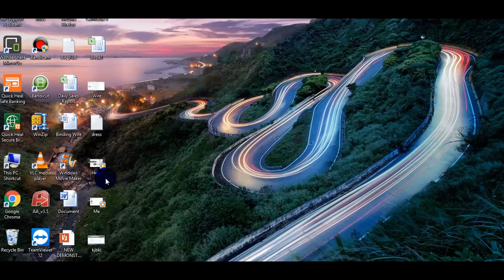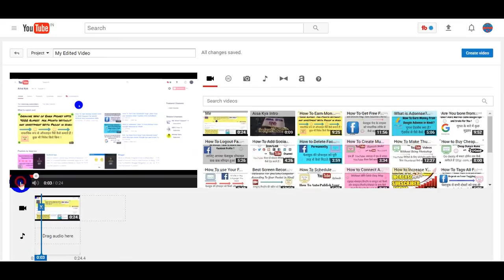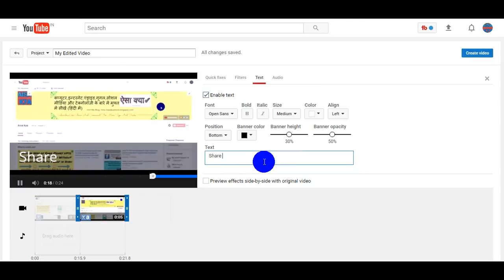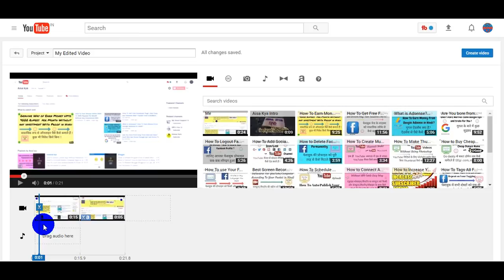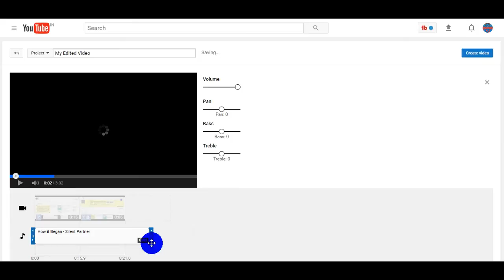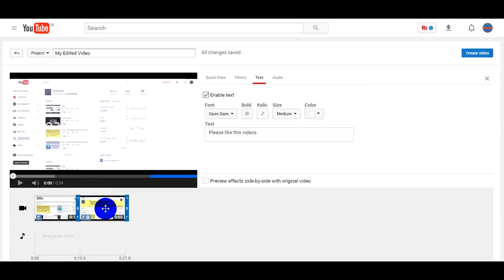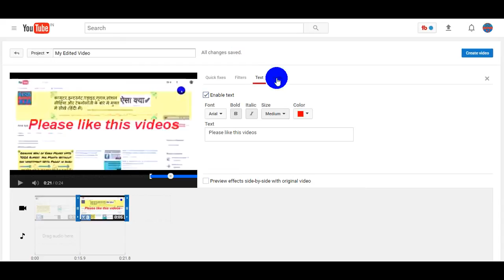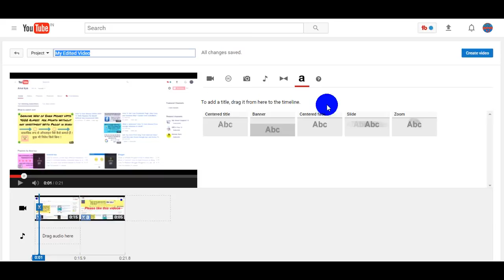Upset from video Editing Software| Don't Worries Free Solution of your videos Editing [YouTube only]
This channel for daily tech videos like YouTube tutorial,Facebook tutorial,Google Related tutorial,Android tutorial,internet tutorial and technology tutorial.

अगर ये विडियो आपको अच्छा लगा तो कृपा करके Like, Share, Comment and Subscribe जरुर करे I अगर आप कुछ कहना या पूछना चाहते है तो कृपया नीचे दिए गए कमेंट बॉक्स में लिखें धन्यवाद !